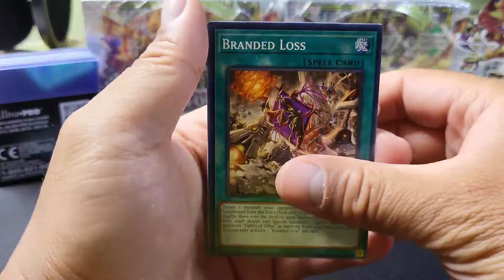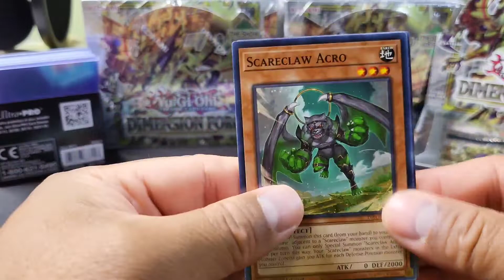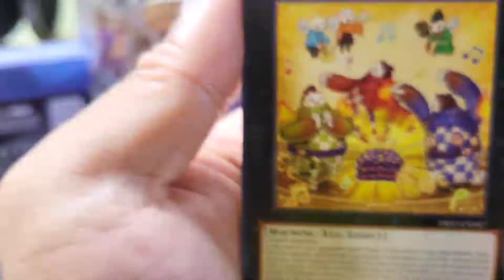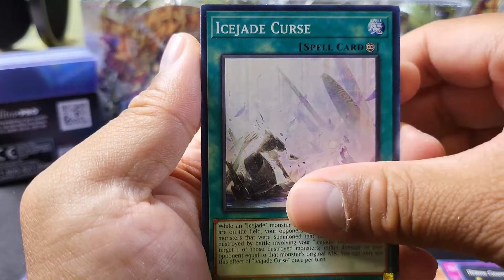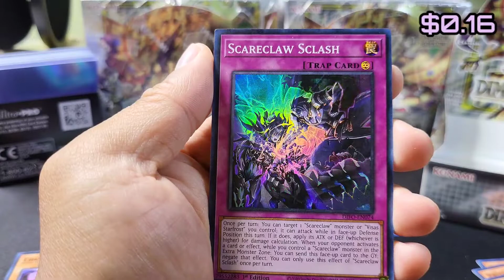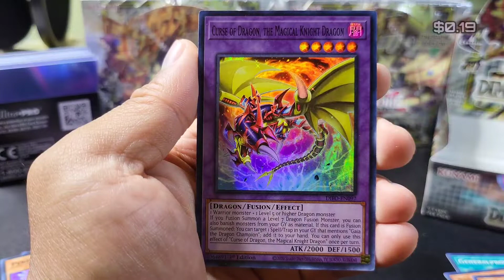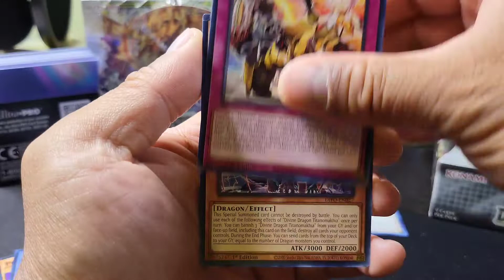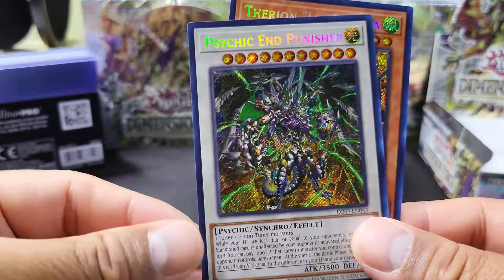Yu-Gi-Oh! Dimension Force Booster Box - Unboxing Speed Run - EP1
Testing my luck on some Dimension Force booster box. Lets see if I can get some good hit(s). Please help this channel out with a LIKE and SUB. In the meeting time, HAPPY PULLING!